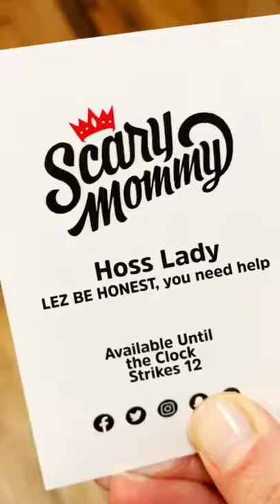Band of Mothers - Father's Day Intervention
Scary Mommy